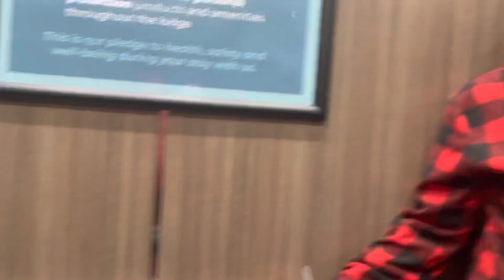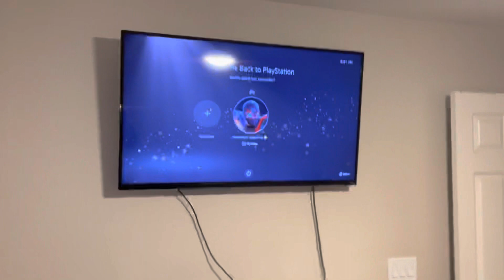Family Christmas Clips christmas2021 familyvlog CarKaraoke￼